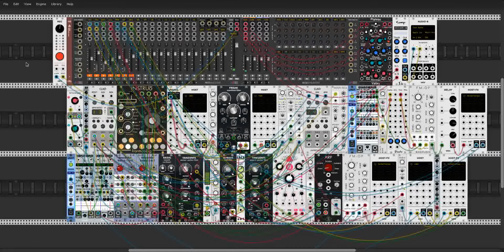Foehn - Ambient VCV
An ambient patch made a  couple of months ago in VCV Rack using some of Spitfire Labs VST instruments and a simple sequence with a piece of sample CV and gate info being played back at varying speeds.